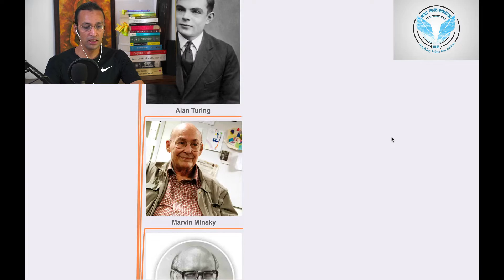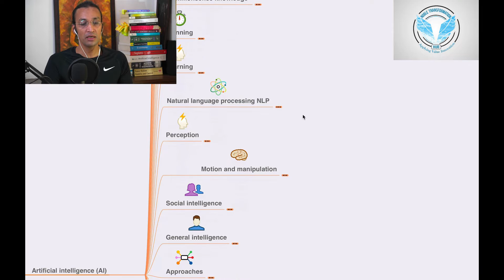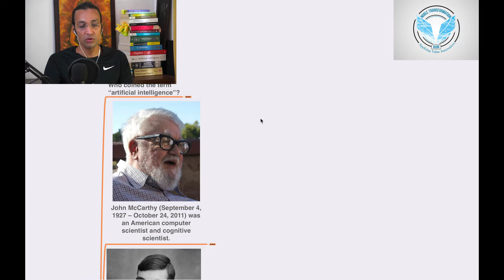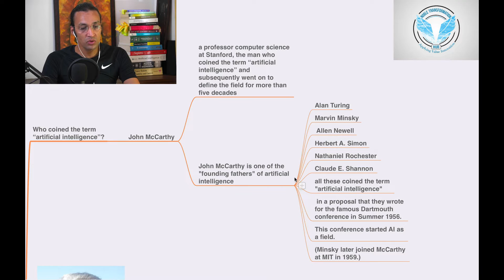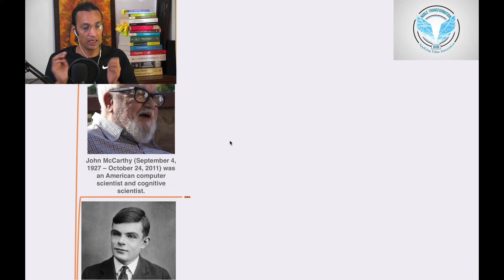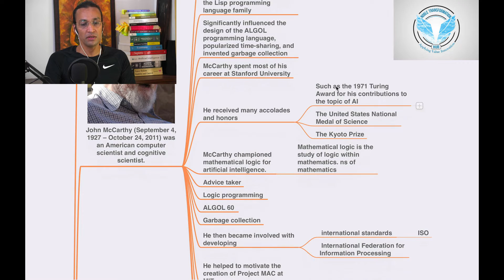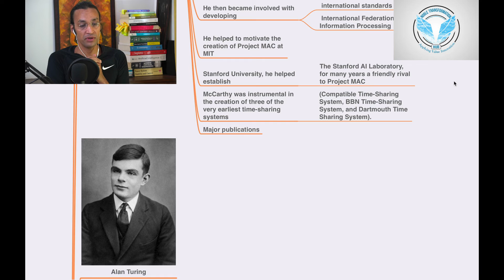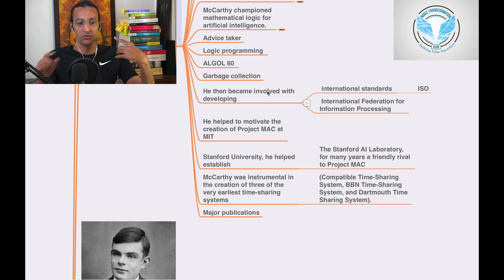What are Artificial intelligence keywords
Noble Transformation Hub Is World's leading professional learning platform,  offering top-ranked programs in AI, Data Science, Analytics, Full-stack Development, Consciousness, Digital Marketing, Digital Business, Design Thinking and 100's Soft skills.
We have delivered over 1 Million learning hours and impacted 10K learners in 141+ Countries.

You can Learn Future Skills, A.I, Soft skills and Super Consciousness on Noble Transformation Hub A.I. and Consciousness on this Youtube Channel:

Ready to dive deep into the world of
Artificial Intelligence
Machine Learning (AIML)?

Seize this exclusive
opportunity to
accelerate your learning with Personalized
 Live sessions tailored just for you!